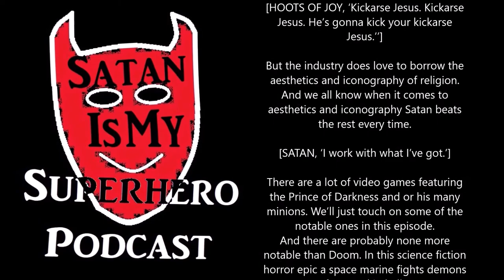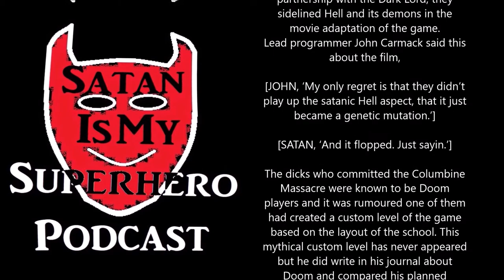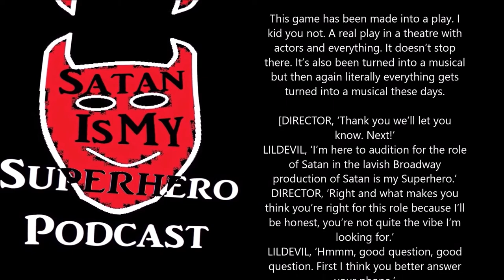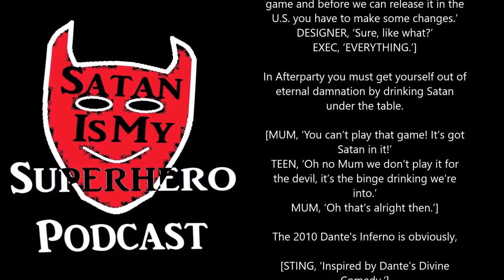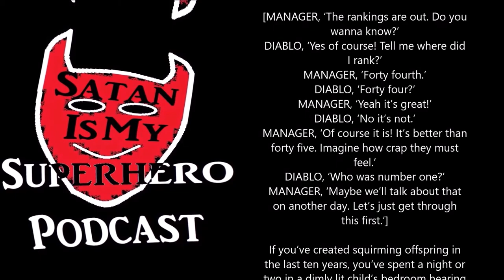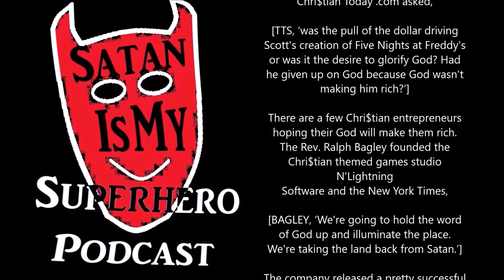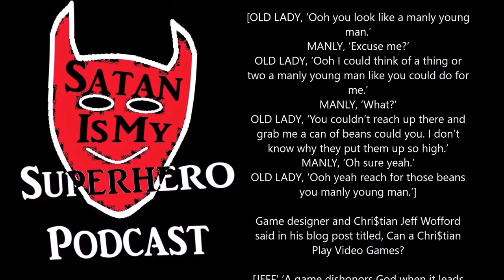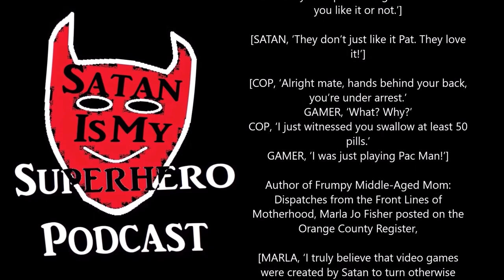Gamer Satan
In this episode I investigate the devil’s contribution to the world of video games where he really is a superhero.